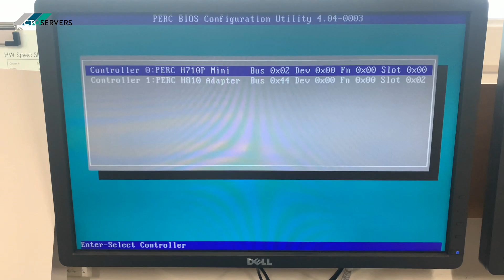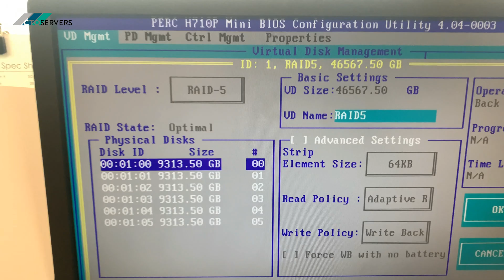High Density Storage Solutions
One of our Configured to Order Solutions. Configured to our customers specifications !

Hewlett Packard Enterprise , HPE , HP , DELL EMC , DELL , IBM , Fujitsu ,  ASUS Supermicro